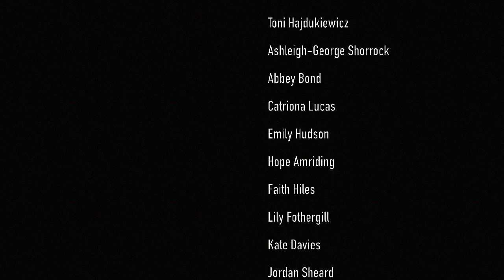Dance Academy Victoria!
Newmanoeuvres proudly presents Victoria! preformed by the Cardinal Newman Dance Academy!